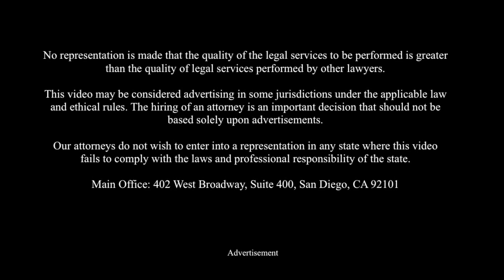David Cabrales | Chula Vista | San Diego | Accident | Attorney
David Cabrales, 20, of Chula Vista CA was involved a catastrophic truck accident in San Diego County California.

The family's most important legal decision after a major truck wreck is to retain an interstate truck accident attorney who is:

1) Experienced,
2) Credentialed, and
3) Qualified

The Truck Lawyers are interstate catastrophic accident attorneys providing national and local representation to truck accident victims and their families. We are experienced, credentialed and qualified truck wreck lawyers. We handle all types of commercial vehicle accidents resulting in serious injury or accidental death including ILLEGALLY PARKED TRUCKS.

NO FEE GUARANTEE - You pay nothing until there is a recovery.

ALL COSTS ARE ADVANCED - Costs nothing to get started.

NO OFFICE VISIT REQUIRED

FREE CONSULTATION

Call The Truck Lawyers Today!

Chula Vista Truck accident attorney
Chula Vista Truck accident lawyer
Chula Vista Truck crash attorney
Chula Vista Truck crash lawyer
Chula Vista Big rig accident attorney
Chula Vista Big rig accident lawyer
Chula Vista Semi accident attorney
Chula Vista Semi accident lawyer
David Cabrales
Chula Vista Tractor-trailer accident attorney
Chula Vista Tractor-trailer accident lawyer
Chula Vista Truck wreck attorney
Chula Vista Truck wreck lawyer
Chula Vista Personal injury attorney
Chula Vista Personal injury lawyer
Chula Vista Car accident attorney
Chula Vista Car accident lawyer
David Cabrales
San Diego Truck accident attorney
San Diego Truck accident lawyer
San Diego Truck crash attorney
San Diego Truck crash lawyer
San Diego Big rig accident attorney
San Diego Big rig accident lawyer
San Diego Semi accident attorney
San Diego Semi accident lawyer
David Cabrales
San Diego Tractor-trailer accident attorney
San Diego Tractor-trailer accident lawyer
San Diego Truck wreck attorney
San Diego Truck wreck lawyer
San Diego Personal injury attorney
San Diego Personal injury lawyer
San Diego Car accident attorney
San Diego Car accident lawyer
David Cabrales
Chula Vista injury attorney
Chula Vista injury lawyer
David Cabrales
Chula Vista car wreck attorney
Chula Vista car wreck lawyer
Chula Vista accident attorney
Chula Vista accident lawyer
Chula Vista wrongful death attorney
Chula Vista wrongful death lawyer
David Cabrales
San Diego injury attorney
San Diego car wreck attorney
San Diego injury lawyer
David Cabrales
San Diego car wreck lawyer
San Diego accident attorney
San Diego accident lawyer
San Diego wrongful death attorney
San Diego wrongful death lawyer